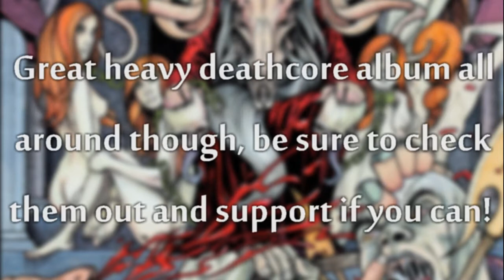So This Is Suffering-Palace Of The Pessimist Album Breakdowns (2017)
So months and months later I decided to throw the new Suffering album breakdown video up. Really love this album, its melodic, heavy, technical at times, and the breakdowns really bring the meat. They have really outdone themselves on this record. This album is def one of the albums ill come back to and do listen to a lot. I apologize on slacking of videos, just not really into it as much as I once was.  Enjoy the video ad check em out if you havent yet.

Band:  So This Is Suffering
Location:  US
Genre:  Deathcore
Album: Palace Of The Pessimist
Release Date:  Feb 24th 2017